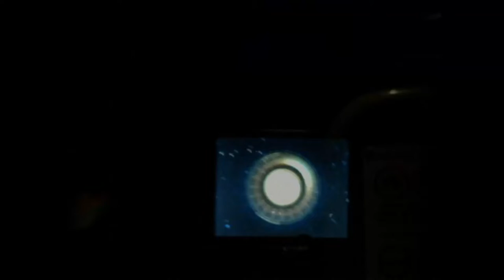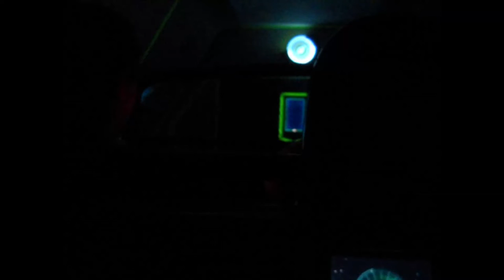EPCOT Test Track 2016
Take a ride with us on on EPCOT's Test Track at Disney World in January 2016!